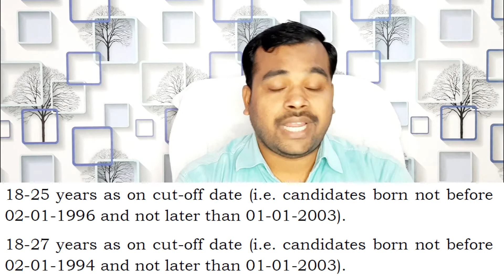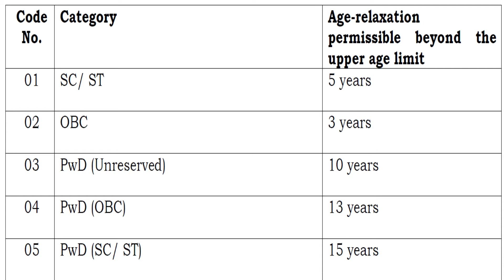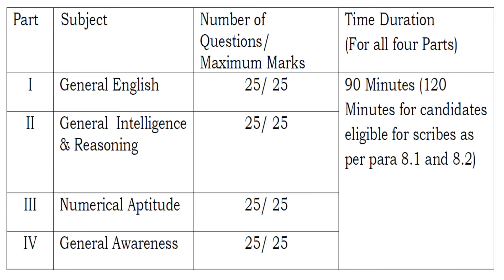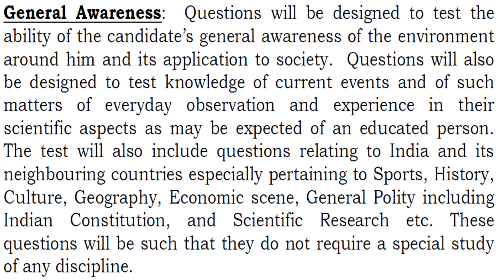SSC MTS 2021 |SSC MTS SYLLABUS 2021 GOVT JOBS || SARKARI NAUKARI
Created by
Team Solving Guruji